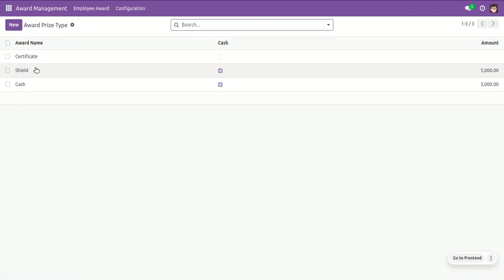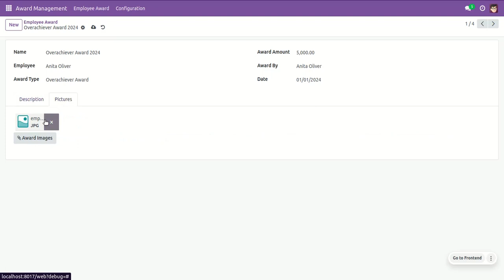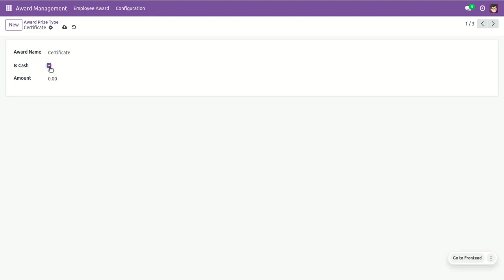Award Management System Odoo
Discover how our Awards Ceremony module empowers your organization to recognize and reward outstanding employee performance. Manage various award types, their prizes, and key details effortlessly. Track employee achievements, including their names, award titles, awarding authorities, prize amounts, and even capture memorable moments with photos. Plus, generate professional award reports in PDF format. Elevate your employee recognition program with us!